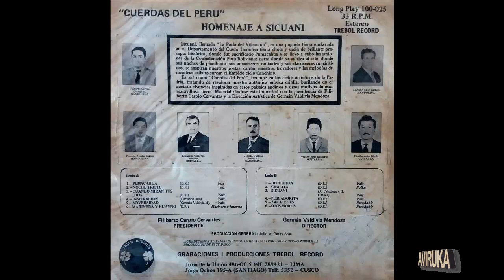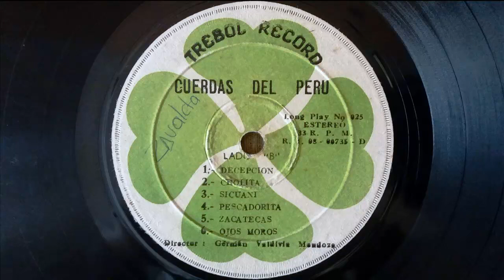Música Peruana. "Marinera y Huayno". Cuerdas del Perú. Tradicional Peruano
Escuchamos dos temas tradicionales del Perú  "Huayno y Marinera", interpretado por el conjunto "Cuerdas del Perú", tema extraído de un disco de vinilo, cuya presentación es la siguiente:  "Sicuani llamada "La perla del Vilcanota", es una pujante tierra enclavada en el Departamento del Cusco, hermosa tierra chola y suelo de brillante prosapia histórica, donde fue sacrificado Pumacahua y se llevó a cabo las sesiones de la Confederación Perú- Boliviana; tierra donde se cultiva el arte, donde sus noches de plenilunio, sus amaneceres radiantes y sus atardeceres románticos, se inspiran nuestros poetas, cantan nuestros trovadores y las melodías de nuestros artistas suracan el límpido cielo Canchino. Es así como "Cuerdas del Perú", irrumpe en los cielos artísticos de la Patria, tratando de revalorar nuestra auténtica música criolla, burilando en el acetato vivencias inspiradas en estos paisajes andinos y otros motivos de esta maravillosa tierra. Matrializándose esta inquietud con la presidencia de Filiberto Carpio Cervantes y la dirección artística de Germán Valdivia Mendoza. Integrantes: (Mandolinas)Filiberto Carpio Cervantes , Luciano Callo Barrios, Ernesto Aguilar Claros, Germán Valdivia Mendoza. Guitarras: Leonardo Calderón Meneses, Víctor Curie Recharte, Tito Saavedra Dávila. Producción General: Julio V. Garay Sosa.